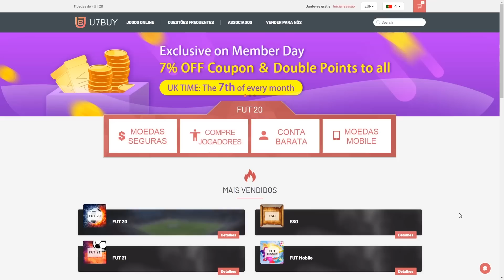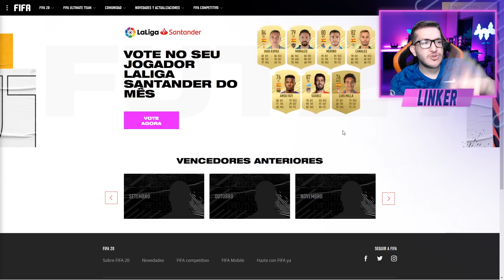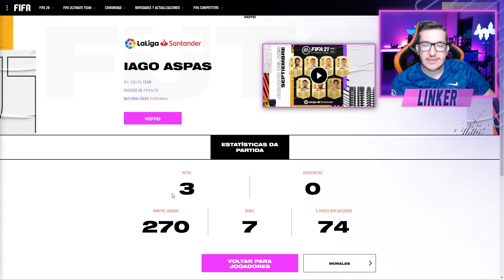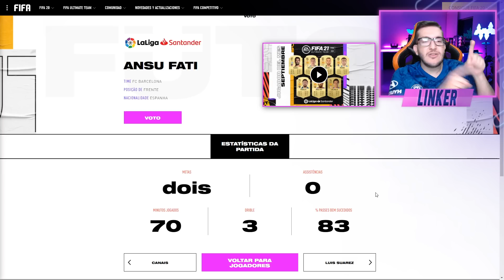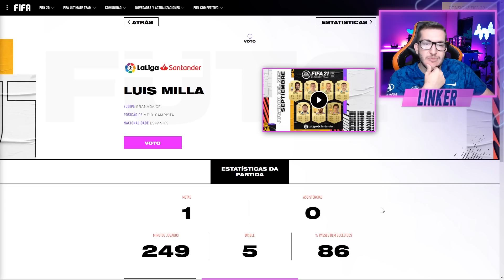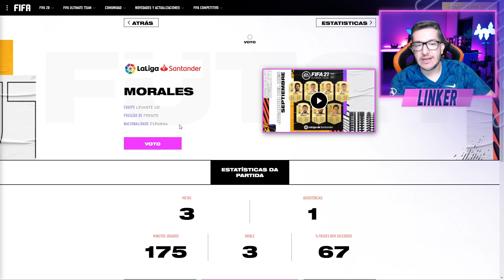FIFA 21 | 🔥 O PRIMEIRO POTM DO FIFA 21 - INDICADOS POTM LA LIGA || LINKER